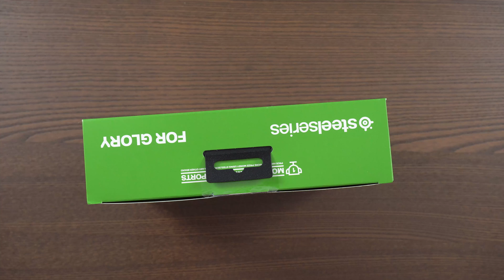Endlich! Das beste kabellose Xbox Headset? Aber Vorsicht! SteelSeries Arctis 9X - Dr. UnboxKing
Das neue SteelSeries Arctis 9X für die Xbox ausgelegt, bietet viele neue Möglichkeiten, aber dennoch solltest du auf folgendes achten.

►Das Headset*
►Für PS4 Beste*

♛ MEINE "MOMENTANE" LIEBLINGS-HARDWARE ANFANG 2019:
(Stand Anfang 2019)

► Halterung Switch*
► Tasche Switch*

♛ Soundkarte für die PS4:
► Lieblings Soundkarte*
Alternative Soundkarten*:
► Große Soundkarte*

Alternative:
► Top Kabellos*
►Top kabelgebunden für Konsole*
► Top Sound*
► Für Einsteiger*

► Dieses Video ist frei von Produktplatzierungen, Bedingungen, Vereinbarungen, und Vorschriften, sowie ehrlich und transparent. Weitere Infos